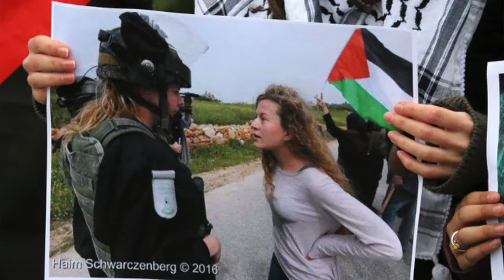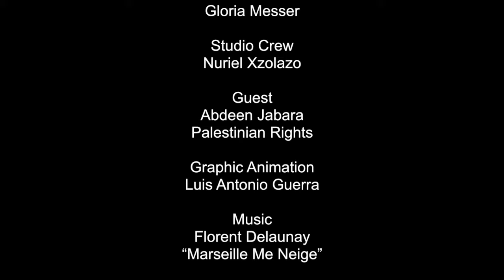Face 2 Face with Abdeen Jabara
On this show we speak with Abdeen Jabara concerning the Palestinians' struggle against the violence imposed by the Israeli government and, more specifically, we discuss life in the occupied territories and ongoing efforts towards Palestinian independence.